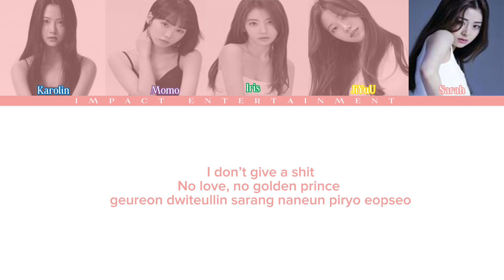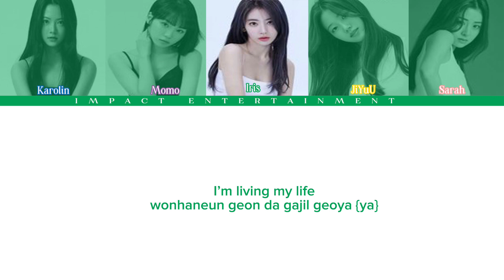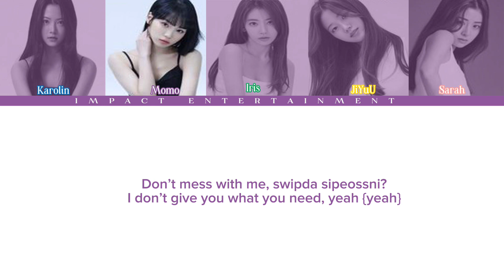𝐓𝐡𝐞 𝐆𝐫𝐞𝐚𝐭 𝐌𝐞𝐫𝐦𝐚𝐢𝐝 - ɦʏᴅяᴀ (𝐝𝐞𝐛𝐮𝐭)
[ 𝐇𝐘𝐃𝐑𝐀 - 𝐃𝐄𝐁𝐔𝐓 ]

•𝐊𝐚𝐳𝐮𝐡𝐚 - 𝐉𝐢𝐘𝐮𝐔
•𝐂𝐡𝐚𝐞𝐰𝐨𝐧 - 𝐌𝐨𝐦𝐨
•𝐄𝐮𝐧𝐜𝐡𝐚𝐞 - 𝐊𝐚𝐫𝐨𝐥𝐢𝐧
•𝐒𝐚𝐤𝐮𝐫𝐚 - 𝐈𝐫𝐢𝐬
•𝐘𝐮𝐧𝐣𝐢𝐧 - 𝐒𝐚𝐫𝐚𝐡

- ˏˋ𝐂𝐫𝐞𝐝𝐢𝐭𝐬ˊˎ -
𝐂𝐂𝐋 𝐕𝐈𝐃𝐄𝐎: 𝐑𝐎𝐒É
𝐂𝐎𝐕𝐄𝐑 𝐀𝐑𝐓: 𝐑𝐎𝐒É

║▌│█║▌│ █║▌│█║𝐮𝐧𝐝𝐞𝐫: 𝐢𝐦𝐩𝐚𝐜𝐭𝐞𝐧𝐭𝐨𝐟𝐟𝐢𝐜𝐢𝐚𝐥_ 𝙨𝙘𝙖𝙣𝙣𝙞𝙣𝙜 𝙘𝙤𝙙𝙚…